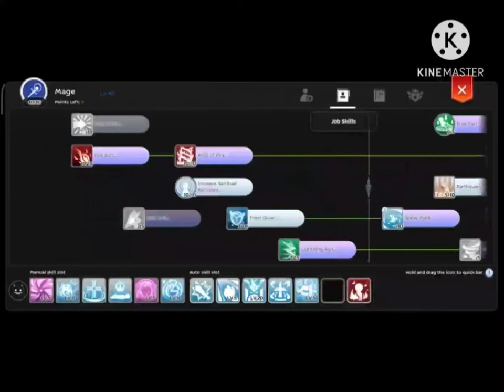Chronomancer - AA/Soul Siphon | PVP test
forgot to share on video ..i got 10% matk depo 🙂